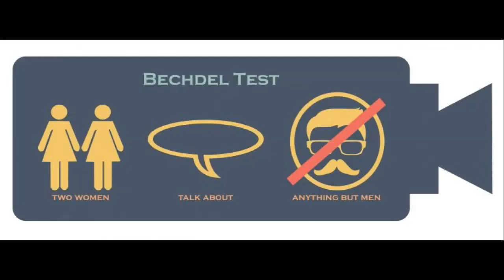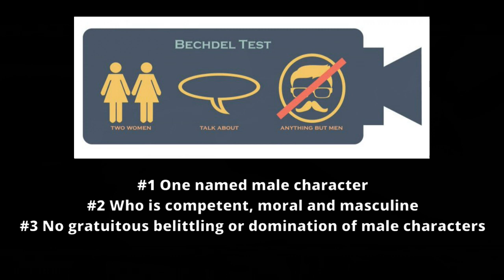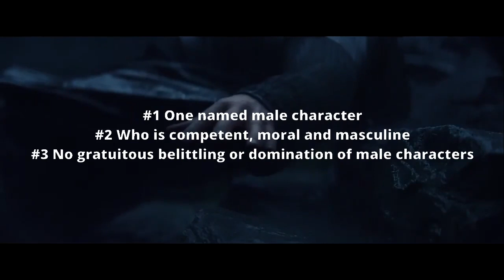How Wokeness Ruins Movies | The Reverse Bechdel Test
A video essay about the representation of men in modern movies like Captain Marvel, Charlie's Angels, Star Wars the Last Jedi and more.